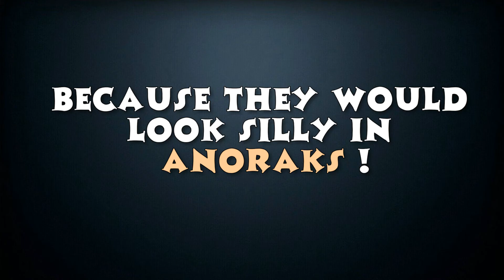Idiot Test - 90% Fail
This is all about the brain test videos,which makes your mind sharp,try to answer this questions.Let's see how smart you are?